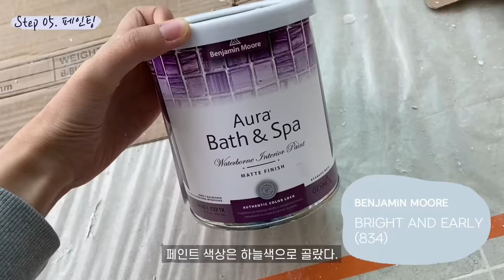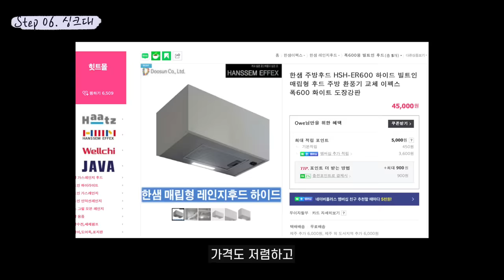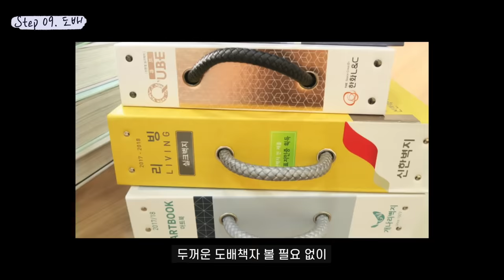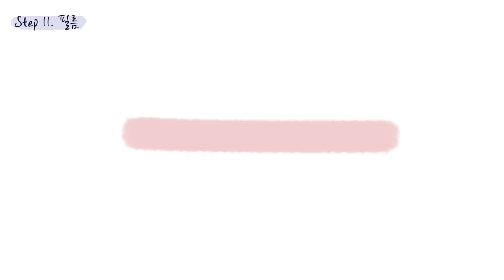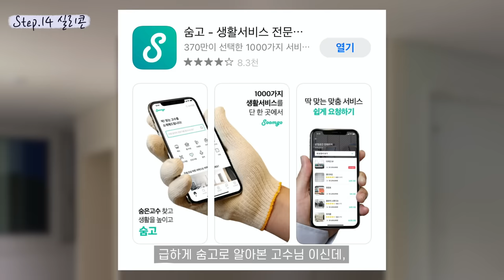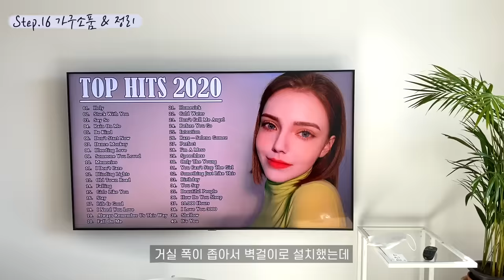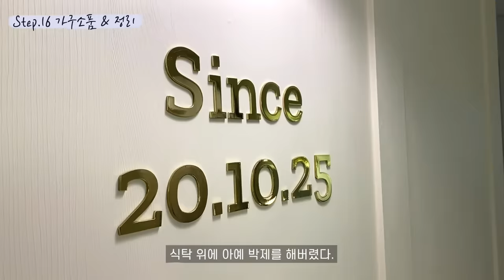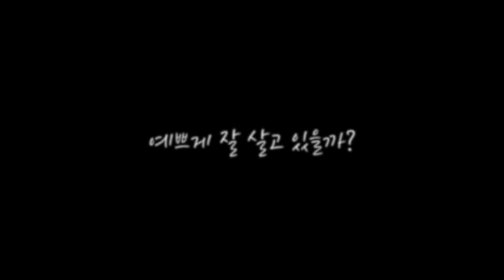[동생 신혼집 인테리어 2탄] 드디어 에프터 공개!!! | 페인팅 - 이케아싱크대 - 도배 - 조명 - 스타일링까지 | 업체, 견적 시원하게 공개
- 조 말론 런던 홈디퓨저&홈캔들, 핸드워시&로션
- 디스에이블드 백곰유리컵

2탄 많이 기다리셨죠?
드디어 가져왔어요. 저 그동안 논 거 아니고요ㅠㅠ
한달 내내 편집 노예로 살았는데 이 모냥ㅋㅋㅋ

열과 성을 다해 만들었으니

촬영 : iphone11pro
편집 : 파이널컷